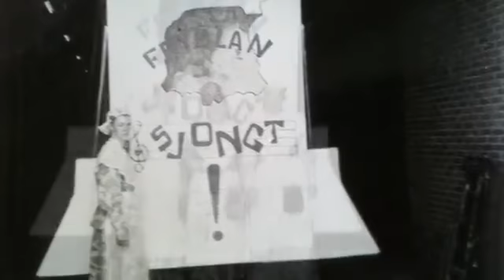Opening Christelijke Kleuterschool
Opening christelijke kleuterschool aan de Collot 'd Escurystrjitte in Minnertsga in augustus 1966.